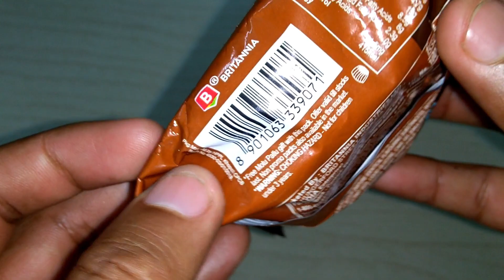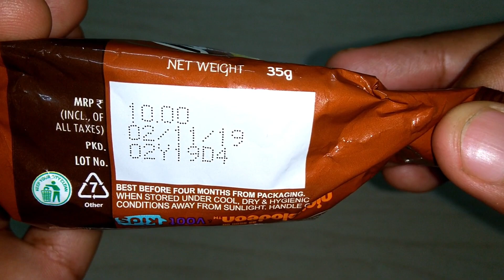New Britannia Muffills choco Cake with free Gift Motu Patlu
Britannia Muffills choco with free Gift Motu & Patlu Rs 10